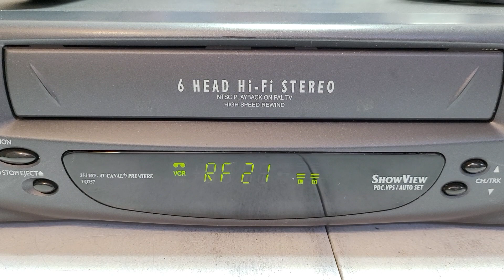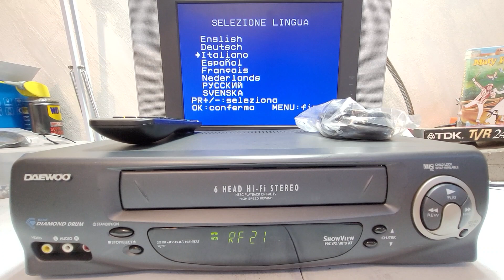VIDEOREGISTRATORE VHS DAEWOO VH757 BLUE DIAMOND 6 TESTINE HI-FI STEREO QUALITÀ ECCELLENTE + TELECOMA